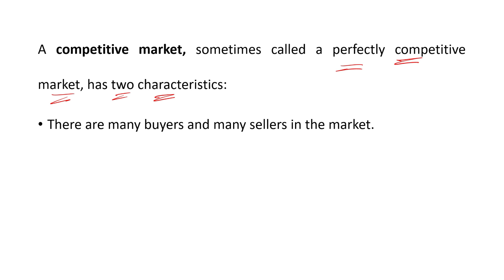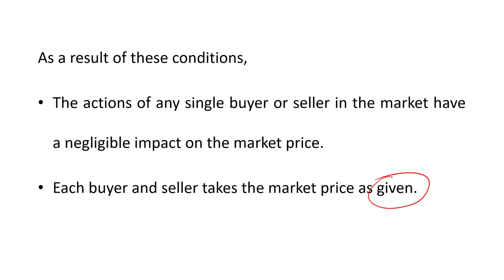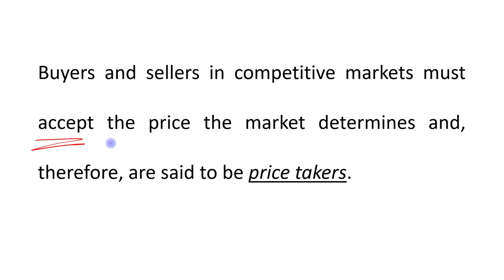Meaning of Competition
Principles of Microeconomics (N. Gregory Mankiw)

Ch - 14 (Firms in Competitive Markets)

Topic: Meaning of Competition (Perfectly Competitive Market)